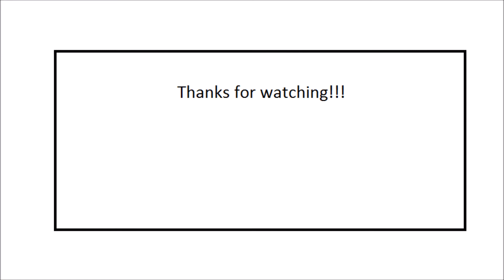Hooi Balen Persen,Wikkelen En Laden! Met NH 7040 en Ford 8340!